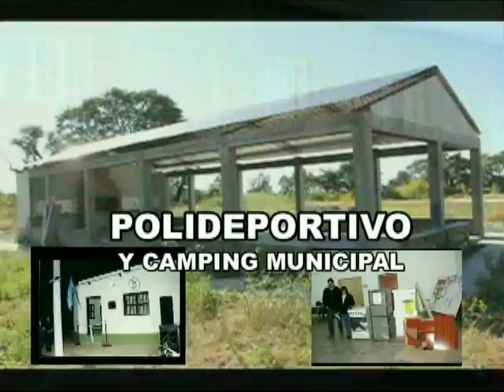SPOT FPV EN MONTERRICO CANAL 2 WEB